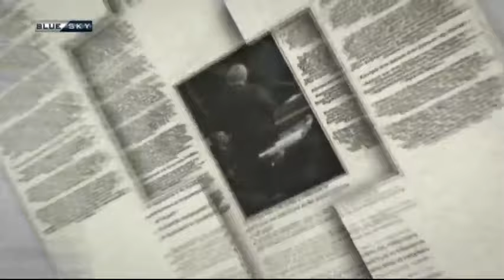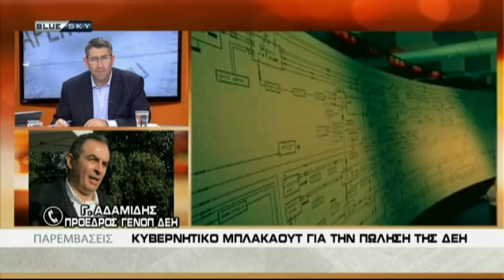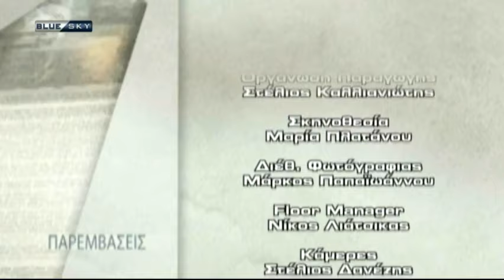ΠΑΡΕΜΒΑΣΕΙΣ 27-3-17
Καλεσμένοι οι:
ΕΛΕΝΗ ΑΥΛΩΝΙΤΟΥ Βουλευτής Β΄ Αθηνών ΣΥΡΙΖΑ
ΙΩΑΝΝΑ ΓΚΕΛΕΣΤΑΘΗ Στέλεχος ΝΔ
ΑΝΔΡΕΑΣ ΣΠΥΡΟΠΟΥΛΟΣ Μέλος Πολιτικού Συμβουλίου ΠΑΣΟΚ
ΘΕΟΔΩΡΑ ΜΕΓΑΛΟΟΙΚΟΝΟΜΟΥ Βουλευτής Β΄ Πειραιά ΕΝΩΣΗΣ ΚΕΝΤΡΩΩΝ
ΔΗΜΗΤΡΗΣ ΚΑΨΟΚΟ΄ΛΗΣ Μέλος Διοίκησης ΓΣΕΕ